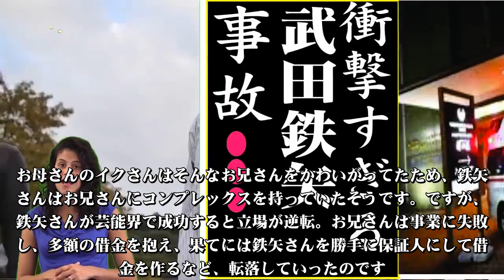武田鉄矢の現在！今現在の様子がヤバすぎる・・・